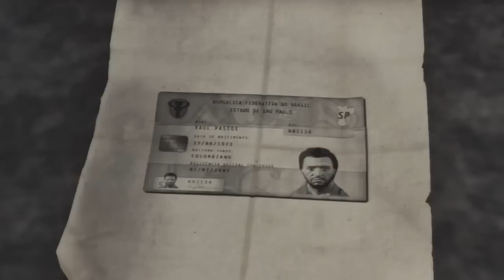Zagrajmy w Max Payne 3 odc. 17 - Spotkanie z Nevesem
Oto siedemnasty odcinek mojej serii Zagrajmy w Max Payne 3. Tym razem podkładamy ładunki wybuchowe w hotelu i doprowadzamy do spotkania z Nevesem. Przechodzę wersję na PlayStation 3. W chwili kręcenia tego "Zagrajmy w" była dostępna niestety tylko angielska wersja językowa - staram się jednak tłumaczyć wszystkie wydarzenia. Kolejnych odcinków spodziewajcie się codziennie.